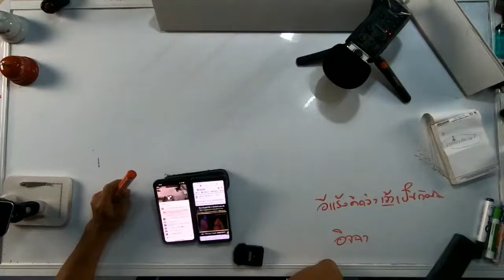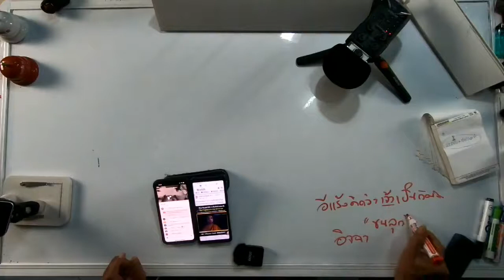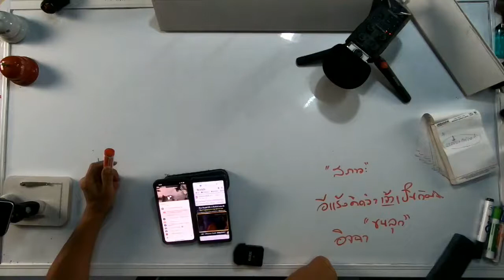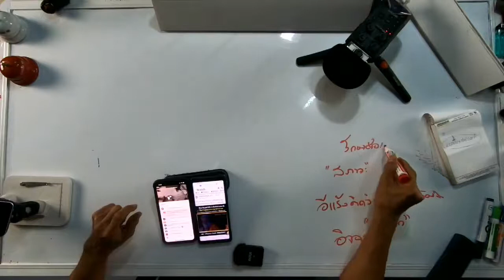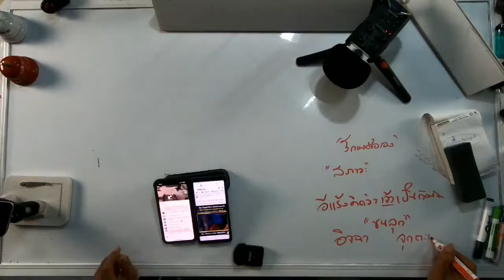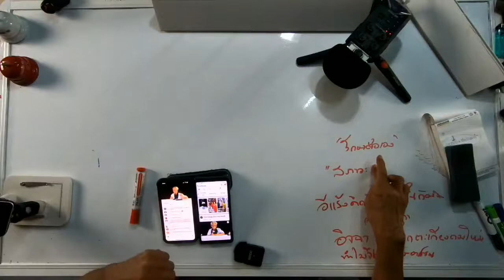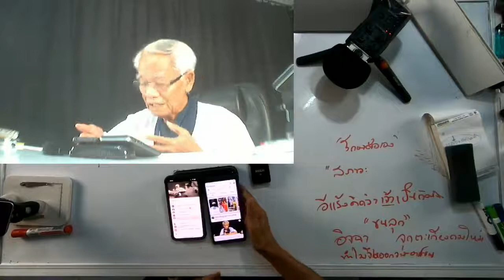ไม่รู้จริง อย่าหาทำ!! / New knowledge in 21st century I LMElaw I 14ธค63 I 24Hrs